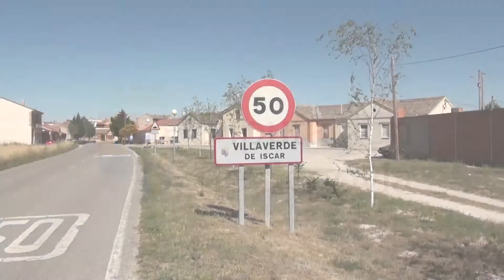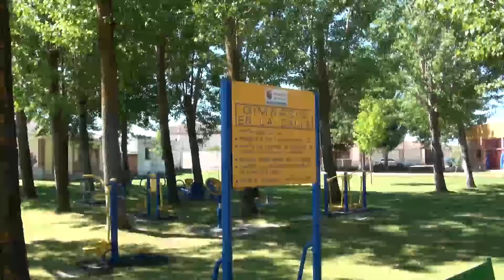Diputación de Segovia - Villaverde de Íscar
El Alcalde de Villaverde de Íscar, José Antonio González, ha informado al Presidente de la Diputación Provincial, Francisco Vázquez, que con los 24.110 euros de la Ayuda Provincial a Obras Municipales, que ha convocado este año la Institución, en colaboración con los ayuntamientos, llevará a cabo la mejora en la red general de abastecimiento de agua.